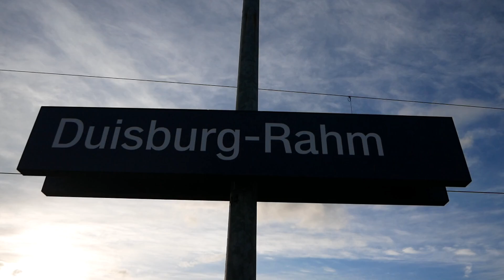Eisenbahnverkehr in Duisburg Rahm Mit Br 112 111 146 101 422 402 401 462 406 403 412 1429 3429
Ort: Duisburg
Bahnhof: Rahm
Bundesland: NRW

Strecke: Duisburg HBF, Düsseldorf HBF
Besonderheiten: RE 19 Ersatzug
Aufnahmezeit: 2022

 Ich freue mich über jeden Support
Video Liken